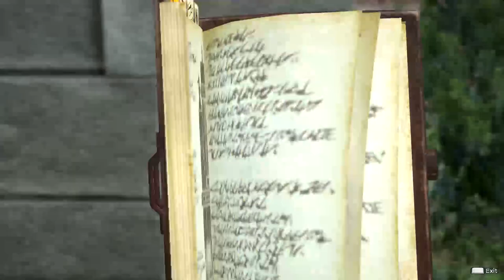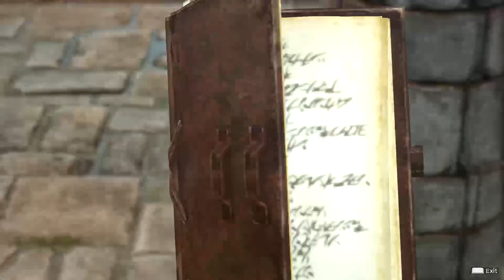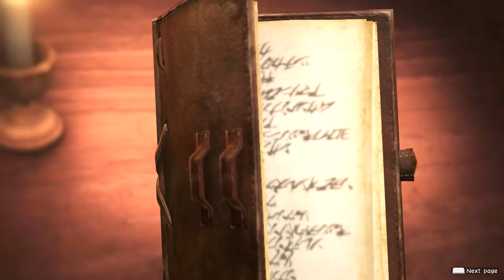First Scouts Mission! | Attack on Titan 2 Gameplay (#10)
We finally get to join the scouts and go on a titan fighting mission with all the members, Levi still the goat but Miche's pretty sick too.

AOT THE GOAT!!